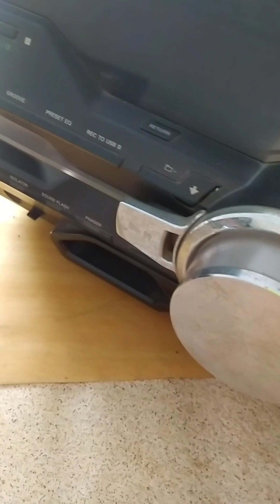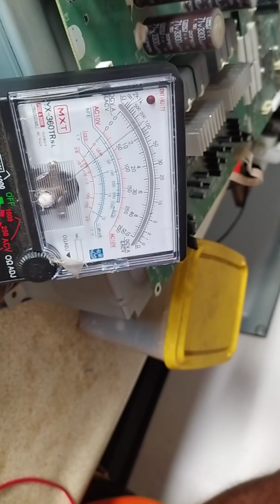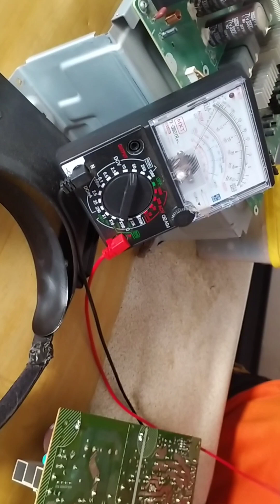som Sony sh-2000 não liga veja como foi resolvido o problema